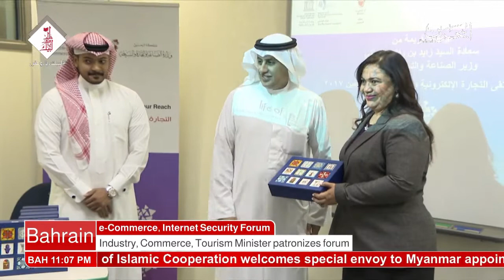البحرين : Bahrain English News Bulletins 26-12-2017